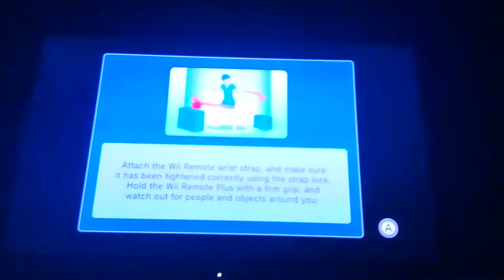Wii Sports Club Golf Classic B -4 (SPEEDRUN) 2:23:00 New PB!